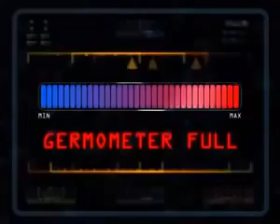Shahid Afridi as Dettol Fighter with kids Urdu Cartoon Cartoons Central